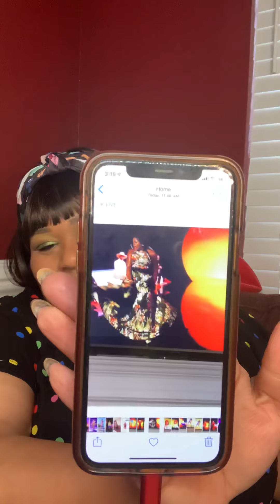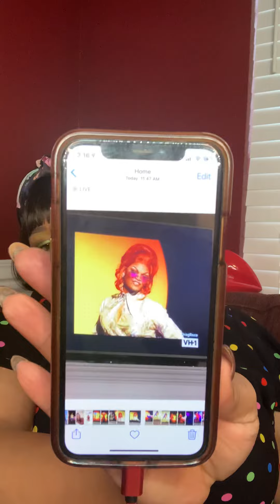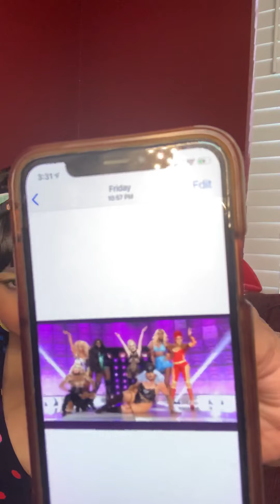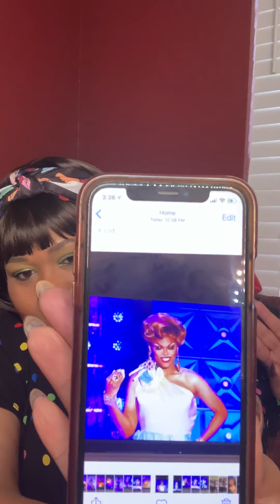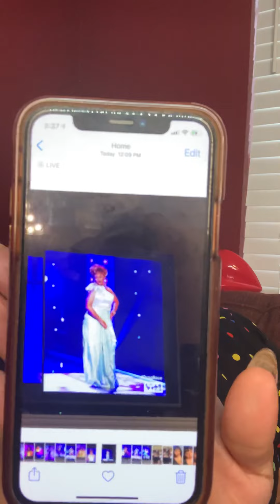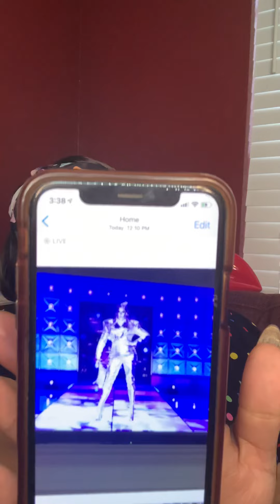RuPaul’s Drag Race S13 E2 Review. Shanty Everyone still Stays